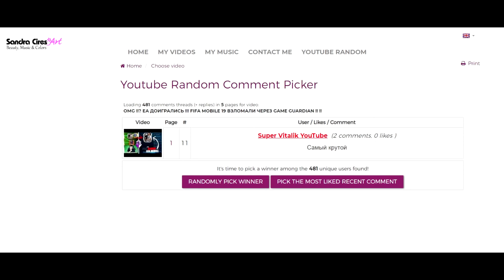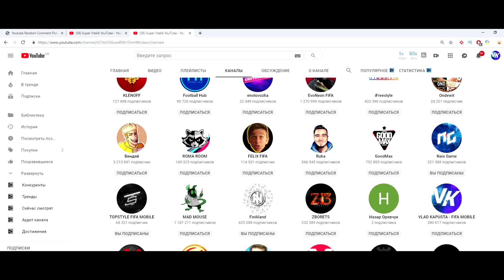РОНАЛДУУУУУ 97+ В НАБОРАХ !?? || ПОЙМАЛ х11 TOTW ИГРОКОВ КОМАНДЫ НЕДЕЛИ || FIFA MOBILE 19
Братишечки ,Я тут для вас подготовил ахриненно топовый контент..Забрал всех игроков TOTW ( команда недели),здесь лучшие игроки которые доступны в нашей любимой игре,а самое главное,что это совсем бесплатно от наших любимых создателей игры ЕА спортс 😂 Шутки,шутками..А вот насчет игрока месяца все как раз серьезно,возможно будет Криштиану Роналду с рейтингом 97+ в наборах !!!